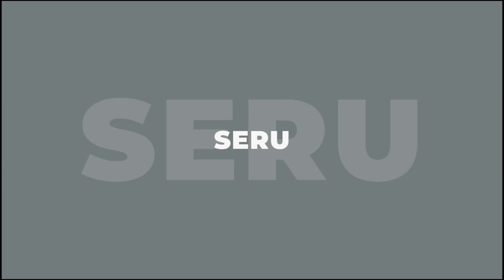4 KATA “MUNGKIN” DALAM BAHASA INGGRIS LENGKAP DENGAN CONTOH DAN PERBEDAAN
4 KATA “MUNGKIN” DALAM BAHASA INGGRIS LENGKAP DENGAN CONTOH DAN PERBEDAAN

Halo teman-teman kamu pasti sering mendengar kata Probably, Maybe, Perhaps, dan Possibly bukan? Tahukah kamu kalo keempat kata ini memiliki arti mungkin loh. Tapi konteks penggunaannya berbeda. Kalo kamu ingin tahu apa perbedaannya, artinya kamu harus nonton video ini sampai selesai.

Mau Belajar Bahasa Inggris Super Seru ?
Yuk Gabung Belajar Bahasa Inggris di Mr. Bob Kampung Inggris
Atau Bisa Gabung Kelas Online